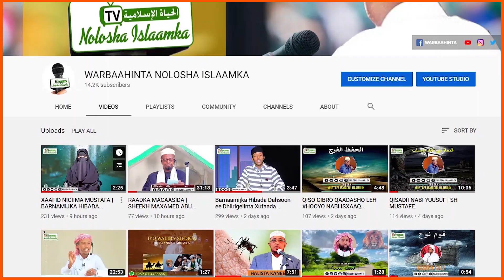Dawarsiga Masaajidada iyo Halista Qaadka